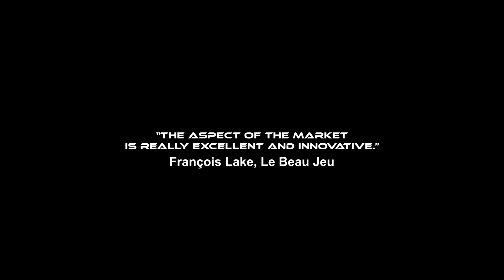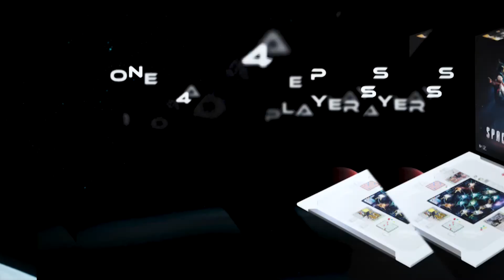Space Lane Trader video for Kickstarter (Re-launch)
This is a video we have had made for our Kickstarter re-launch campaign. We hope you like it.

And of course help spread the word. The re-launch is near.
Thanks!